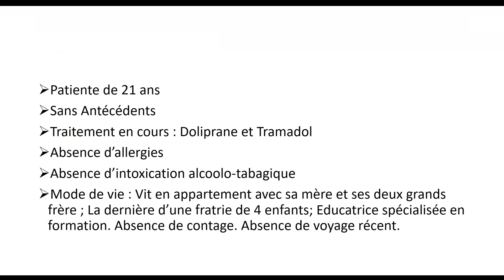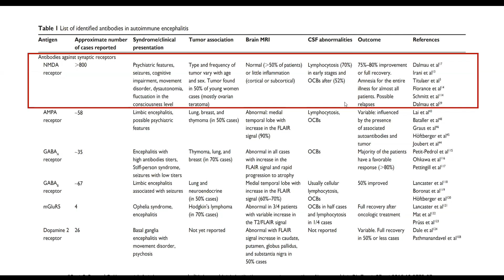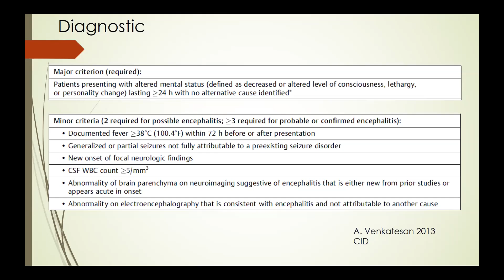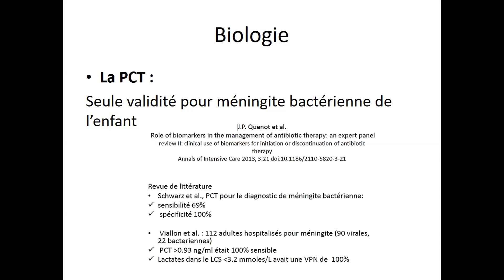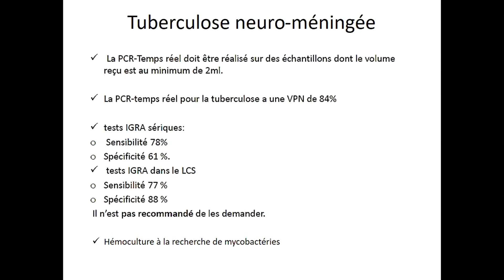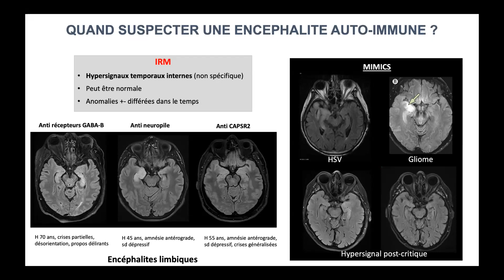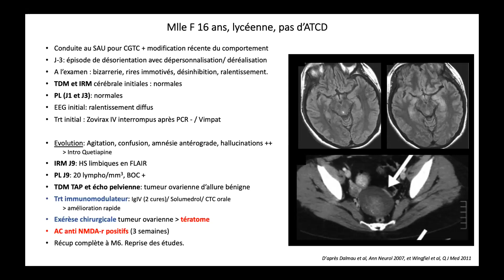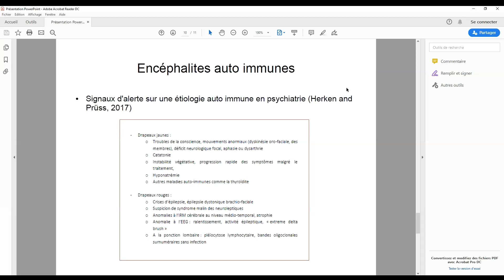Staff Encéphalite aigue 22 Dec 2020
Hôpital Lariboisière